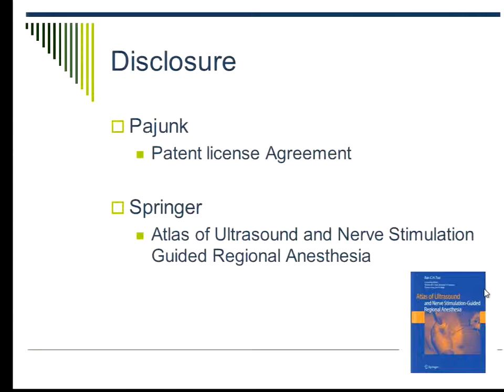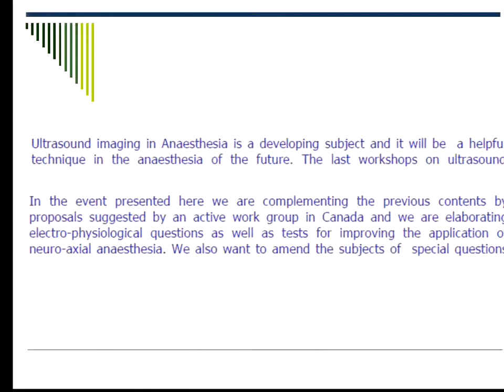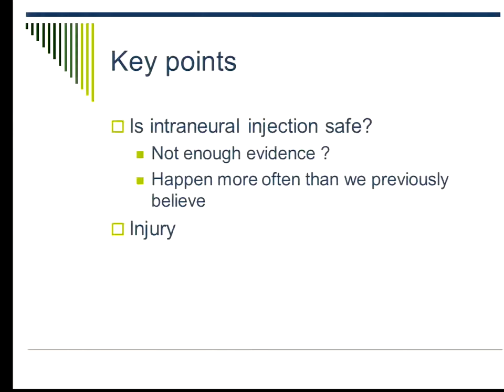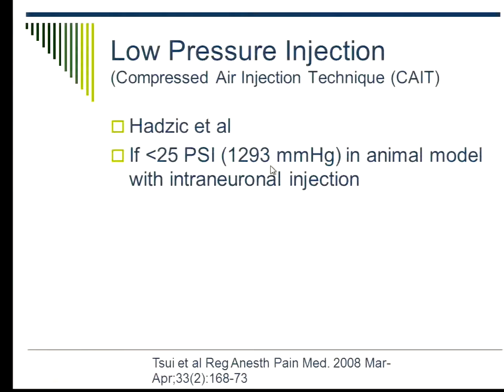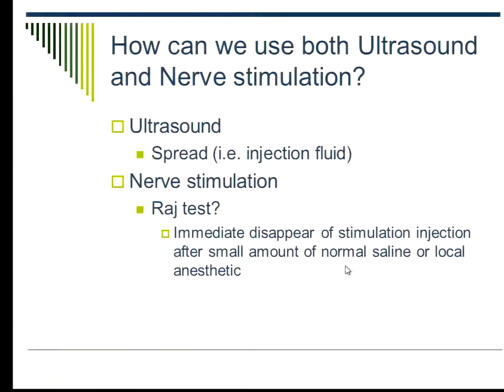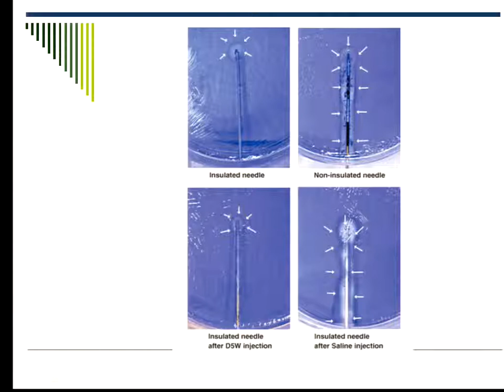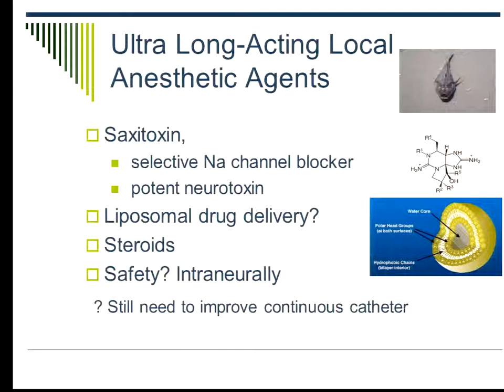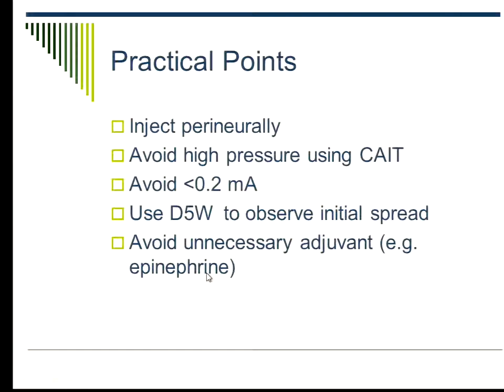Regional Anesthesia - What is the Safest Perineural Injection Technique?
ISURA 2012 - Lecture

Ban Tsui, MD, PhD
Director of Anaesthesia Research
Department of Anaesthesiology and Pain Medicine